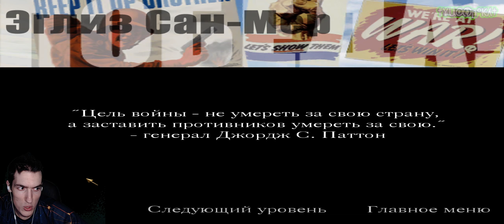Call of Duty[HD] - Эглиз Сан-Мер, Франция - Уничтожение немецкого ПВТ #3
Прохождение "Call of Duty" или "Дутый Кал" с HD-текстурами(кастомный мод), на некоторых картах имеются проблемы с отображением текстур, а так же у меня было желание проходить игру на сложности "Сложный", почти самая тяжёлая, но после обучения СЛОЖНОСТЬ СБРОСИЛАСЬ на "Новичок"!
Дешёвые лицензионные игры Steam, Origin, Uplay, GOG и Epic Games Yuran'ka покупает